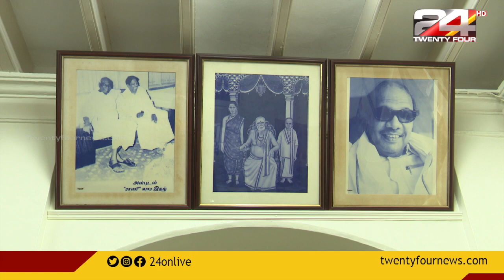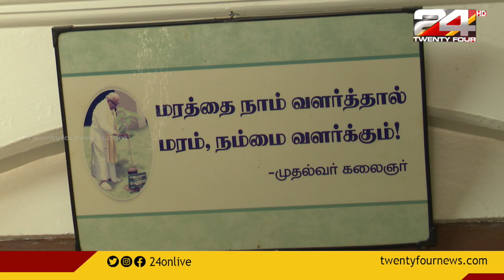അരനൂറ്റാണ്ടുകാലം കരുണാനിധി താമസിച്ച വീട്; ചരിത്രമുറങ്ങുന്ന ഗോപാലപുരത്തെ അഞ്ചുകം വീട്